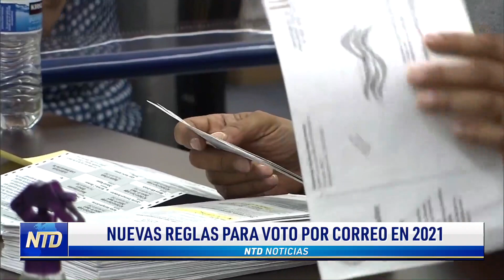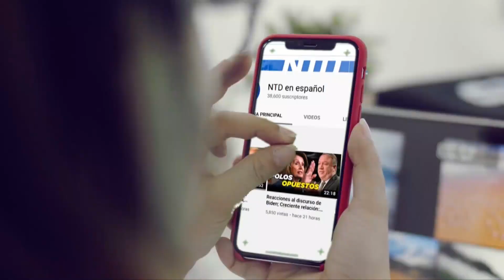Nueva reglas para votar por correo en Estados Unidos | NTD Noticias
Tras las elecciones de 2020, más de la mitad de los estados de EE. UU. cambiaron sus normas para el voto por correo. Mientras que algunos estados endurecieron las normas sobre el voto por correo -- otros estados adoptaron el voto automático por correo. Veamos más sobre cómo han cambiado las reglas a nivel nacional.